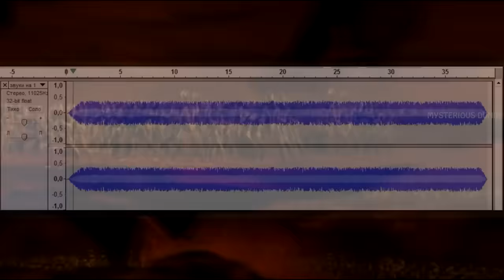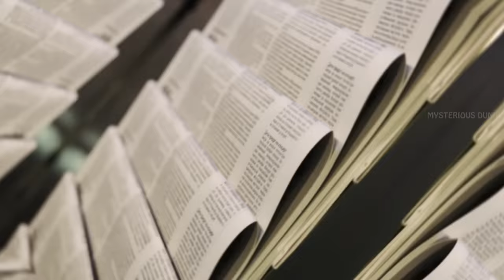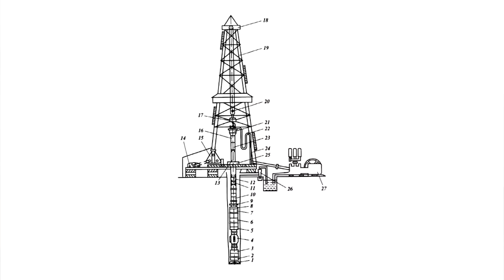धरती के सबसे गहरे गड्ढे में ये पाया गया | 13 KM अंदर गए | What is at the Deepest Hole on Earth...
In the year 1970, Soviet scientists began one of the greatest and most ambitious drilling and mining experiments in human history. In the Kola Peninsula, a drilling project started which would go on to reach farther down into the Earth’s crust than any other in history, setting a Guinness World record that still stands today.

Even now, over twenty years since the cessation of all drilling activities at the borehole, which has since been welded shut, it’s remembered as a grand science project which brought about great scientific discoveries, as well as rumors, myths and legends of the type that wouldn’t be out of place in a modern horror movie.